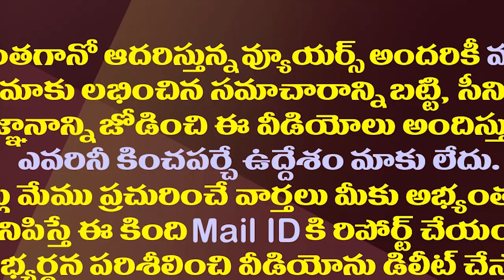ఏపీ సీఎంవో నుంచి ఫోన్..నేతలకు నాయుడు టెన్షన్| Balaji Naidu Arrested Again For Try Cheat Leaders